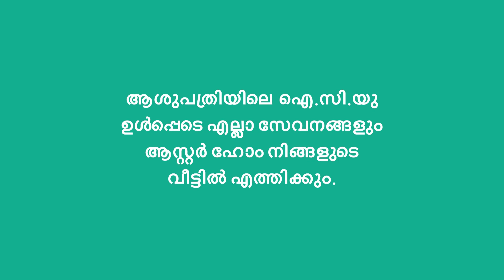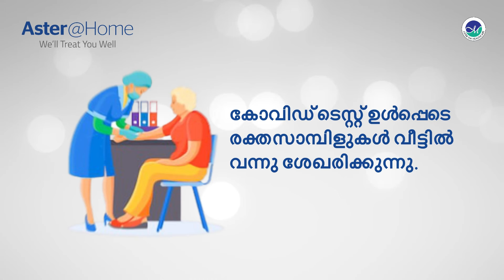മഞ്ചേരിയിൽ കഞ്ചാവ് വേട്ട